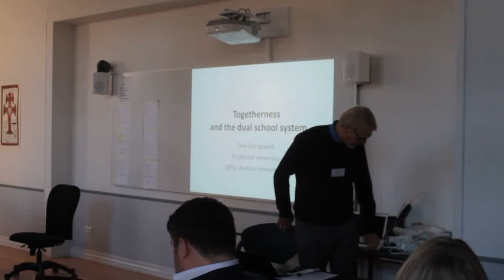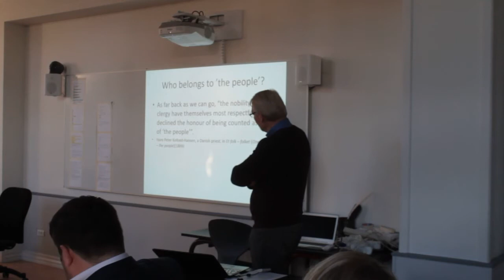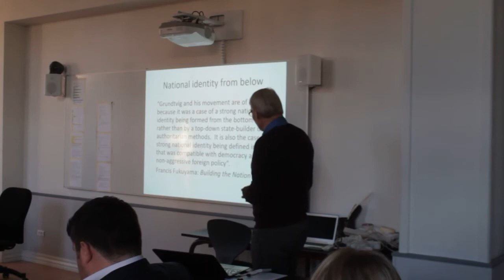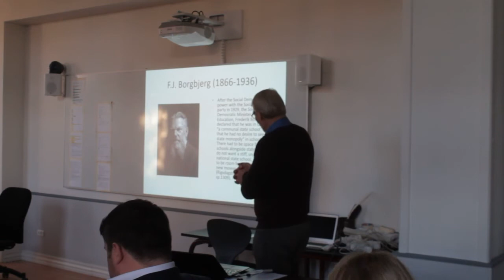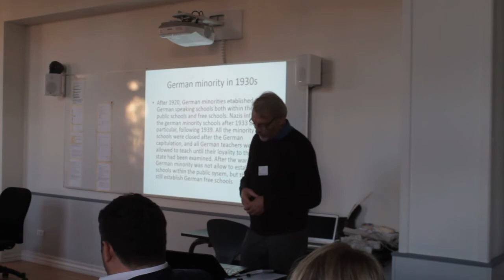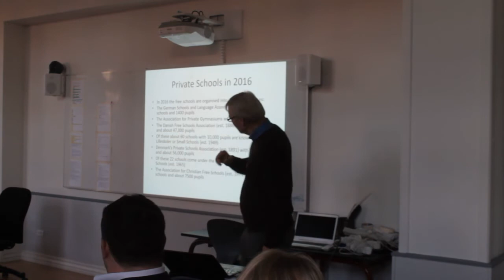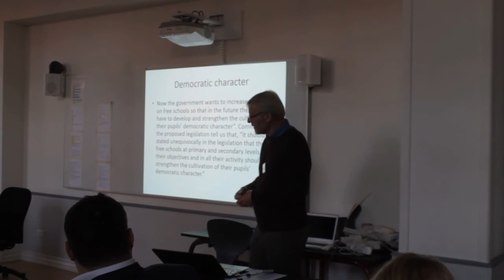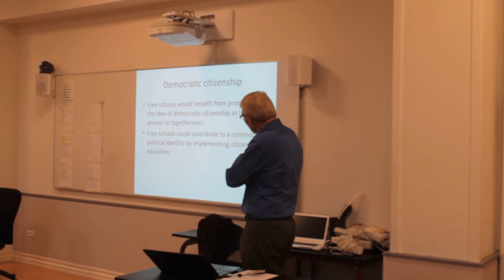Ove Korsgård - workshop Togetherness as Motivation 2016